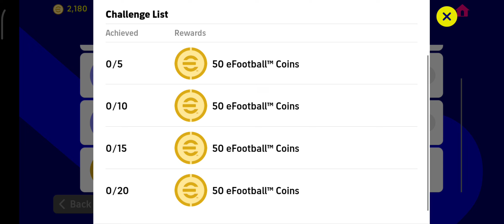How to get free 200 efootball coins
free coins efootball 2023 mobile,
how to get free coins efootball 2023 mobile,
how to get efootball coins,
how to get free efootball coins in pes 2023 mobile,
efootball 2023 mobile coins free android,
how to get free efootball coins,
how to get efootball coins free,
how to get free coins in efootball 2023 malayalam,
efootball free coins,
free coins efootball 2023,
how to get free efootball coins in pes 2023 malayalam,
how to get efootball coins in pes 2023
how to train efootball,
how to get unlimited coins and gems in dls 23,football,